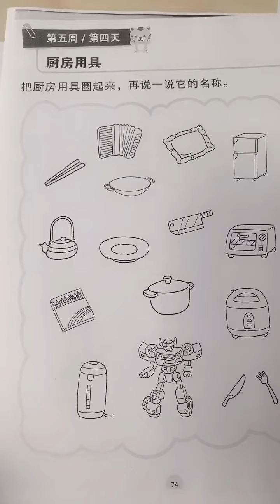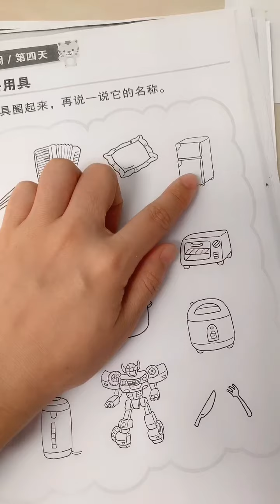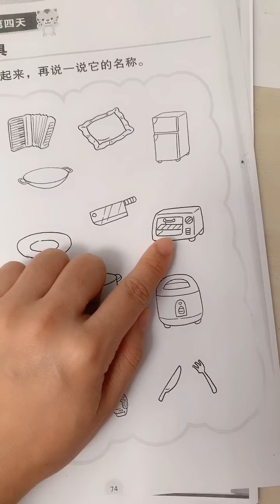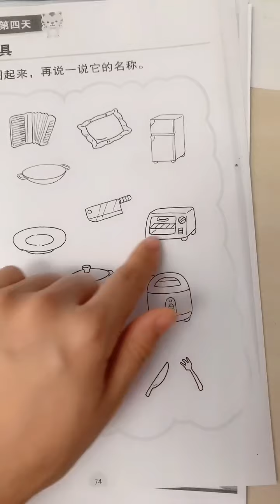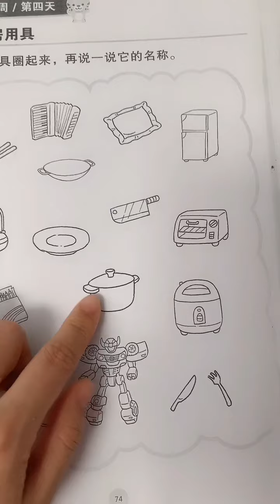Heroes; Cao Laoshi, 16/04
K1华文功课